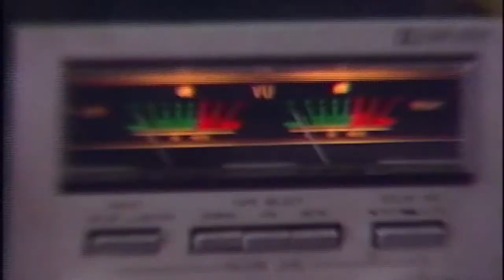GREAT GAMES TO CONSIDER IN NOVEMBER!! - Game News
In this video we picked out some games which some of you guys should consider getting for the month of November. Gaming news every THURSDAYS.

Time stamps:
0:22 Assassin's Creed Valhalla
0:50 Dirt 5
1:13 Demon Souls
1:44 Spider-Man: Miles Morales
2:05 Godfall
2:25 Call of Duty Black Ops Cold War